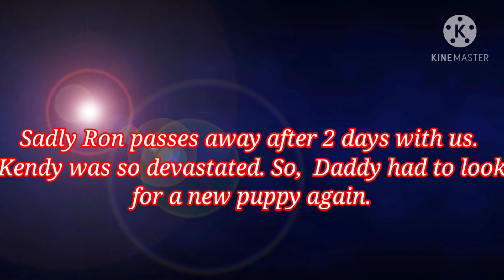New Fur Baby Part 2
Puppies are like having a real baby.
Keeps you awake at night when it cries.
Feed and play to make it happy.
Sharing my baby and puppy's moments.